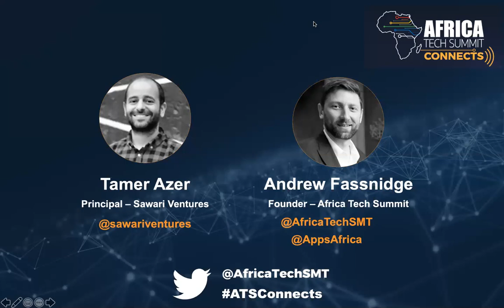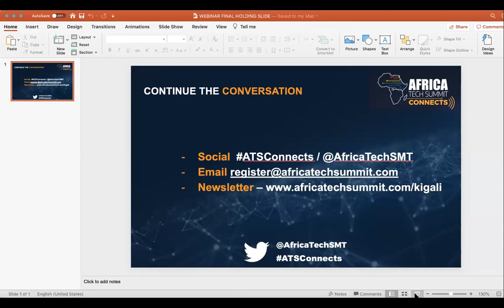Africa Tech Summit Connects - Spotlight on Egyptian Tech Scene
Africa Tech Summit Connects is a digital series to share insights and resources from across the African tech ecosystem and connect the industry through webinars and online content.

Recorded on April 30th we discussed the current market in Egypt with Tamer Azer Principal at Sawari Ventures